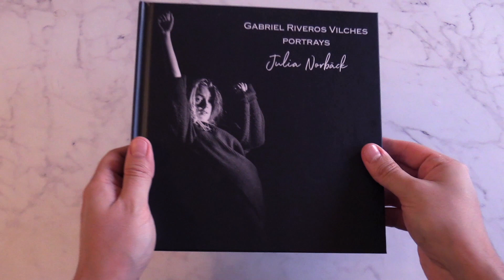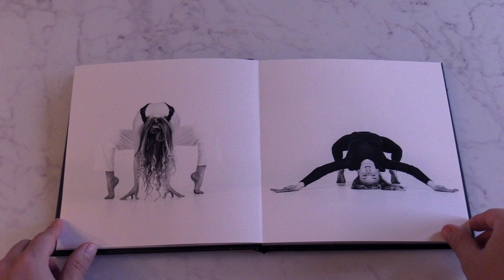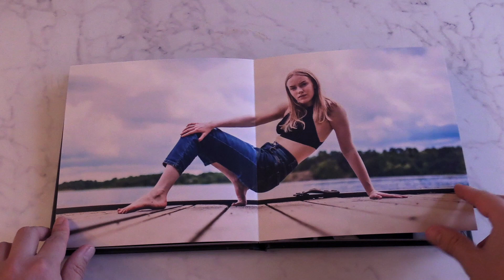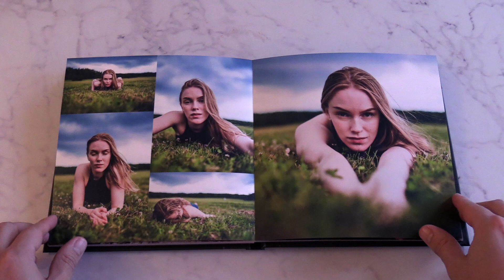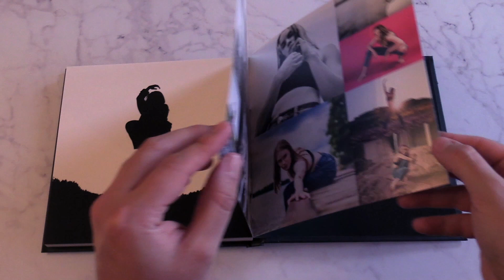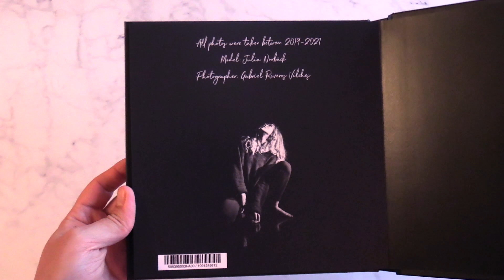Photo book - Gabriel Riveros Vilches Portrays Julia Norbäck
This photo book is a summary of my collaborations with the creative dancer Julia Norbäck.  A person who has made me a better photographer and given me lots of phenomenal results.

Thanks a lot Julia for our amazing collaborations. / Gabriel